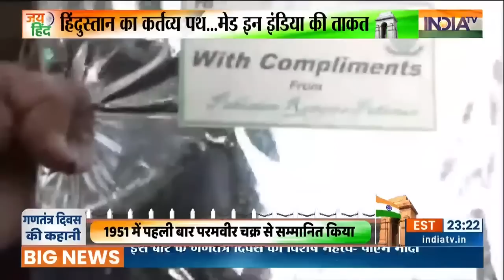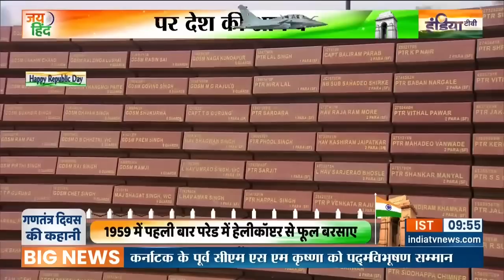Indo-Pak Border: भारत-पाक सीमा पर पाकिस्तानी सैनिकों की तरफ से भेजी गई मिठाईयां | Republic Day 2023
गणतंत्र दिवस के अवसर पर भारत-पाक सीमा पर पाकिस्तानी सैनिकों की तरफ से भारतीय फौजियों की तरफ से मिठाईयां भेजी गई.